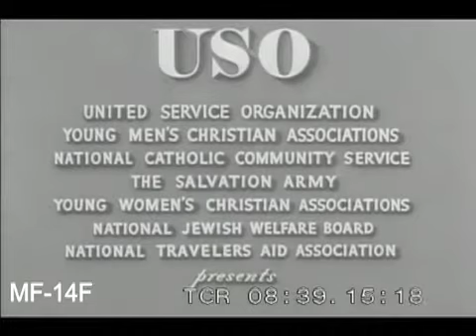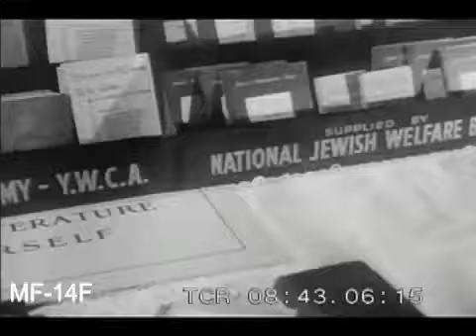Bob Hope Report To The USA, 1947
A film about the USO.Transferred from original 35mm print.